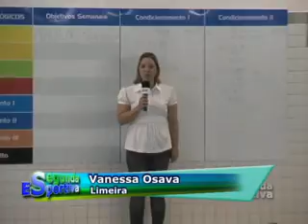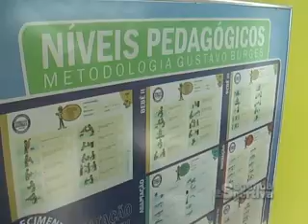Gustavo Borges em Limeira - Segunda Esportiva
Matéria exibida no Segunda Esportiva. Programa produzido pela Gazeta de Limeira e exibido na Tv Jornal.